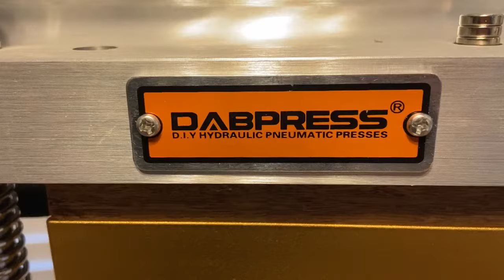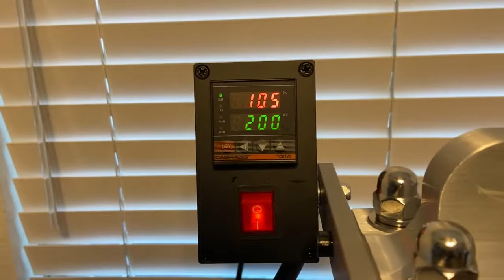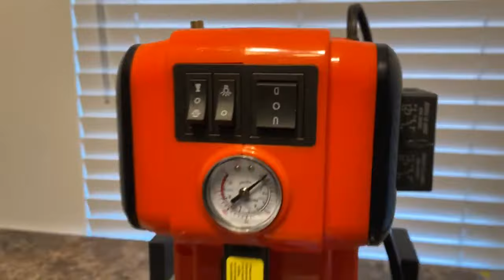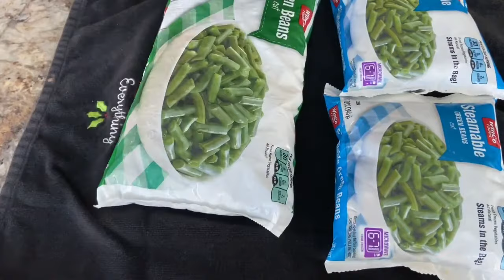Dabpress 4 Ton Bottle Jack Rosin Press into Automatic Extraction Heat Press Machine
1pc x Electric Car Jack 5 Ton 12V
1pc x 4 Ton Rosin Press from Dabpress

Many thanks to Rosineer （Cripple Corner）.